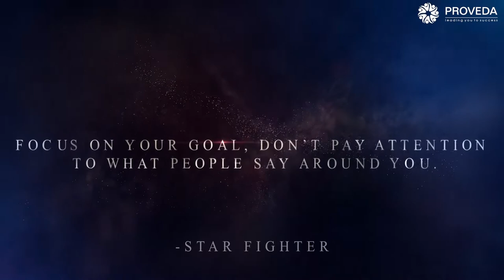Diamond Executives | Mr. Swarup Ganguly, Mr. Nirmal Sarkar & Mr. Rajesh Karjee | Proveda India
“Success is not something to wait for -- it's something to work for!”

 We would love to highly and heartily congratulate our Proveda Sultans 𝐌𝐫. 𝐒𝐰𝐚𝐫𝐮𝐩 𝐆𝐚𝐧𝐠𝐮𝐥𝐲, 𝐌𝐫. 𝐍𝐢𝐫𝐦𝐚𝐥 𝐒𝐚𝐫𝐤𝐚𝐫 & 𝐌𝐫. 𝐑𝐚𝐣𝐞𝐬𝐡 𝐊𝐚𝐫𝐣𝐞𝐞 from 𝐒𝐭𝐚𝐫 𝐅𝐢𝐠𝐡𝐭𝐞𝐫 for achieving ~ DIAMOND EXECUTIVE~. Every member of the Proveda Family is so happy about your impressive and fantastic achievement.

Proud is what we feel and congratulate you in happiness that you worked hard to this success. We are ecstatic that you have met your goal, and we wish you great success in your future endeavors as well. This amazing accomplishment is just one step on your journey.

𝐂𝐨𝐧𝐠𝐫𝐚𝐭𝐮𝐥𝐚𝐭𝐢𝐨𝐧𝐬 𝐨𝐧 𝐲𝐨𝐮𝐫 𝐰𝐞𝐥𝐥-𝐝𝐞𝐬𝐞𝐫𝐯𝐞𝐝 𝐬𝐮𝐜𝐜𝐞𝐬𝐬!